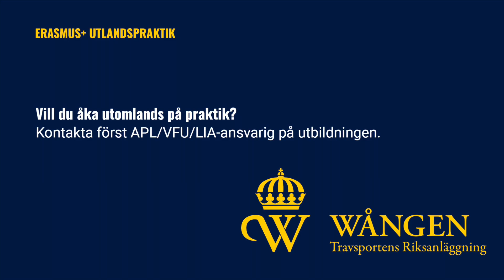Henrik på praktik i Frankrike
Gymnasieelev Henrik Kihle praktiserade hos Matthieu Abrivard på Grosibois utanför Paris. Matthieu Abrivard är fransk travtränare, kusk och montéryttare.

Henrik gjorde sin utlandspraktik genom ett Erasmus+ stipendium som han sökte från Wången under tredje året på naturbruksprogrammet med inriktning trav.